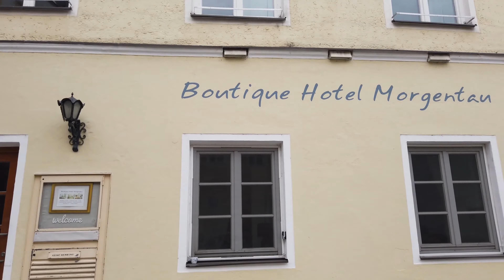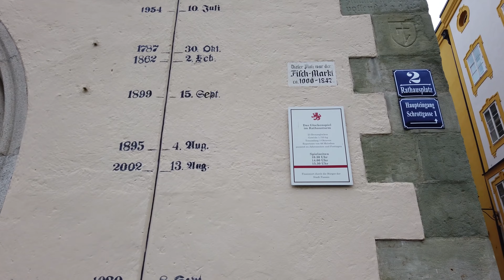Walking in PASSAU Germany 🇩🇪 4K 60fps UHD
Welcome to Alde Soha Channel @Aldesoha 🇩🇪
Passau is a city in the state of Bavaria, on the southeastern border of Germany. Passau was founded with the Danube at the confluence of the Inn from the South and Ilz from the North. city adjacent to the Austrian border.

→I shoot landscapes and various videos.
🆘 I'd love for you to sign up and join our amazing community! Thank you.